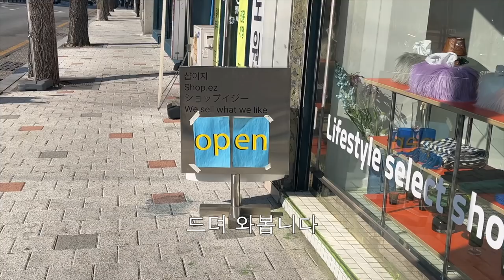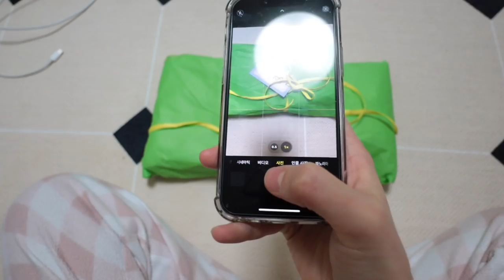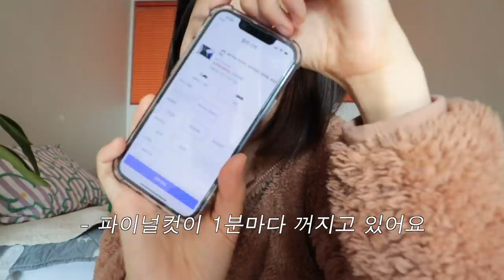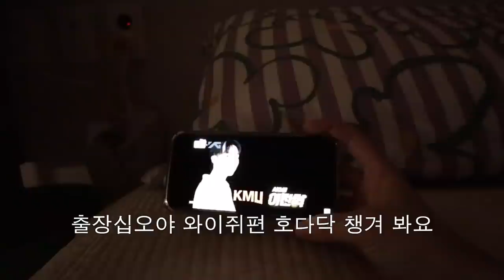퇴사 전 마지막 꿀오프 브이로그ㅜㅜ🖤 수영 핫플 뿌셔뿌셔🥶🔨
🧼 포레오 루나3 구경하러 가기!

안녕하세요. 이번 영상은 퇴사 전 마지막 오프를 즐기는 일상 브이로그입니다🙂 여러분,, 저 이제 진짜 도비이즈프리!!!가 되었어요,,,🥺🥺 당분간 백쑤 브이로그로 찾아올 예정,,,,,ㅎㅎㅎㅎㅎ 소중한 백수 라잎,, 알차게 즐겨 보도록 할게요? 그럼 우리 다음 영상으로 또 만나용💌

Outer 바스 스탠다드 클래식 윈터 자켓 (품절)
Cardigan 볼드 가디건
Denim 메이비베이비 (품절)
Bag 레드크리스탈 쉘리백
Shoes Zara

camera ✧ Canon eos M50 Mark 2, i phone 13 mini